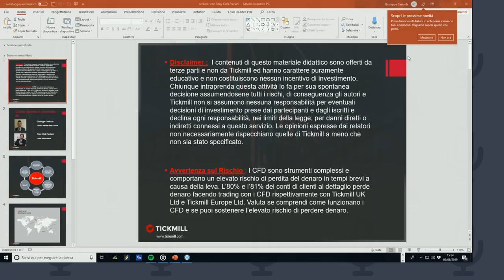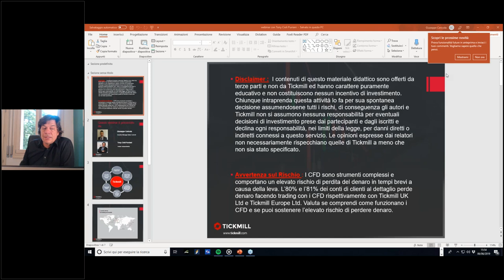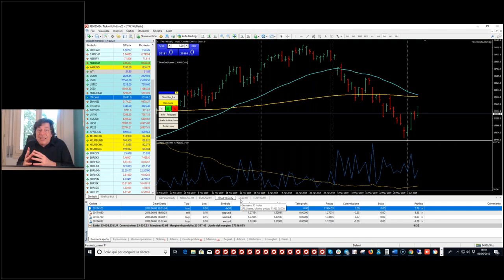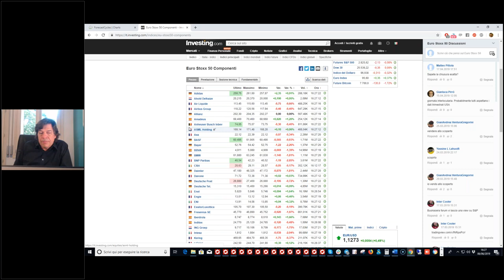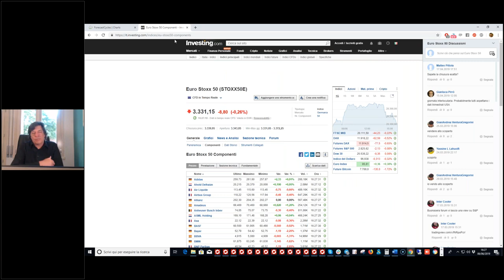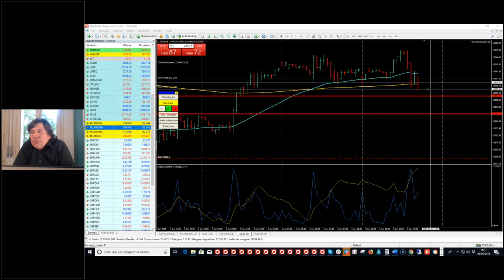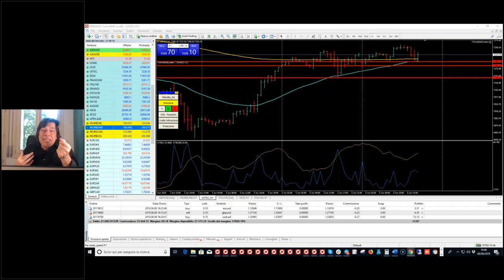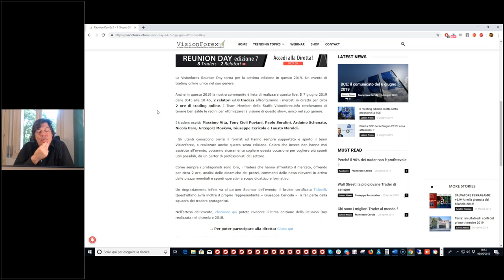Trading live con il Mago Tony Cioli Puviani (6/6/19)